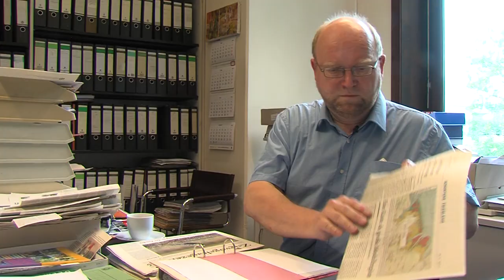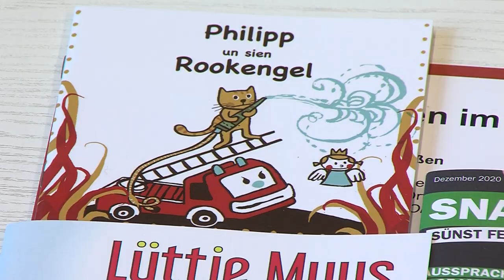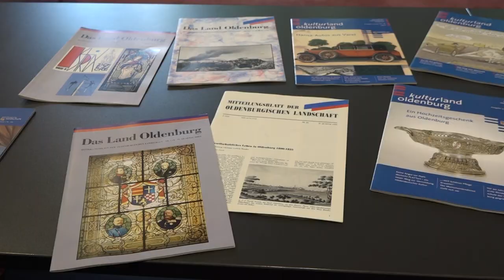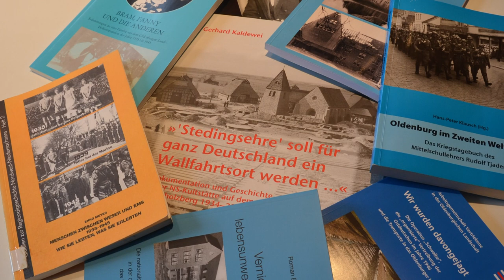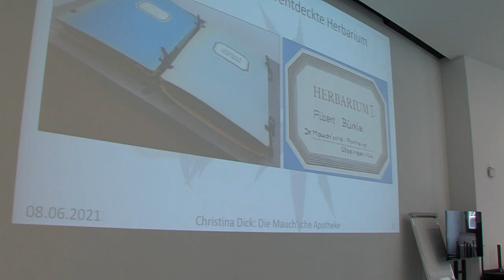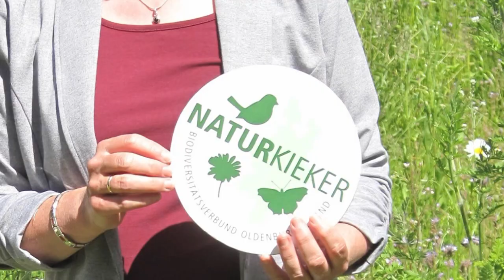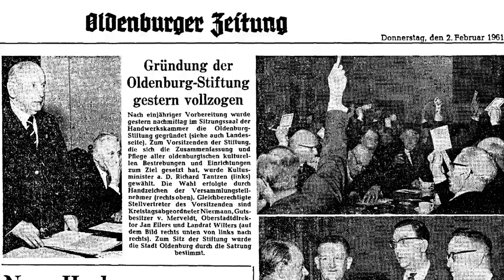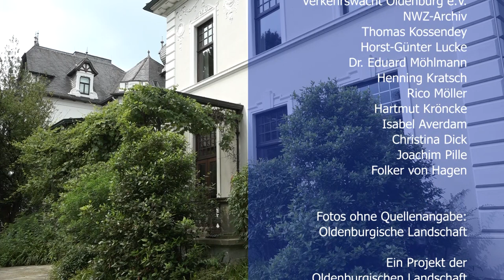Die Oldenburgische Landschaft. Tradition leben - Zukunft gestalten.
Die Oldenburgische Landschaft ist keine Gegend in Norddeutschland und auch kein Gartenbaubetrieb. Wer immer schon einmal wissen wollte, was und wer die Oldenburgische Landschaft eigentlich ist, nämlich eine Kulturinstitution, kann das in diesem Film erfahren.
Der Film ist Teil der Reihe LAND.schafft.KULTUR – einem Gemeinschaftsprojekt der Oldenburgischen Landschaft und dem Sender Oeins.
Ein Film von Inge von Danckelman
Regie: Sabine Molitor
Kamera: Steffen Rühl, Helen Haase, Pascal Klug, Ole Alt, Basel Mansour